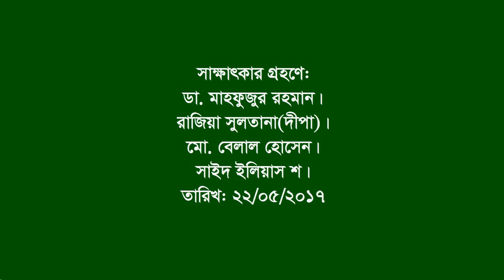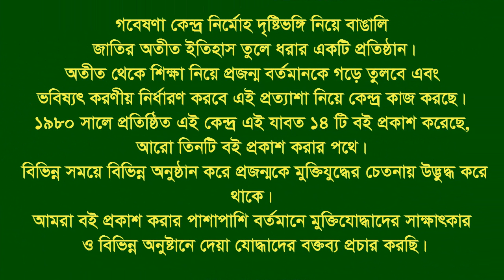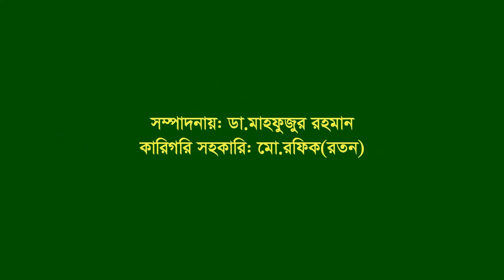Interview of Md Nizamuddin Chy ।। Mirsharai ।। CTG ।। F Fighter ।। FF ।। Gr Commandar